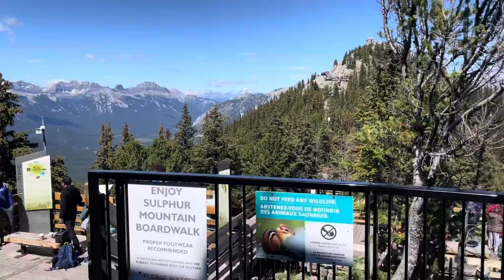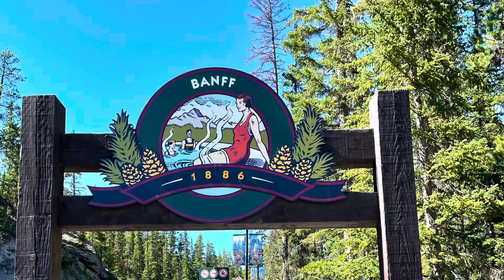Banff Sulphur Mountain Hike 2022 Part 2